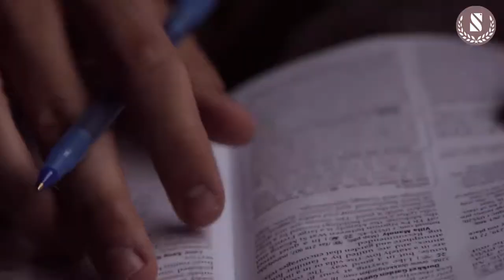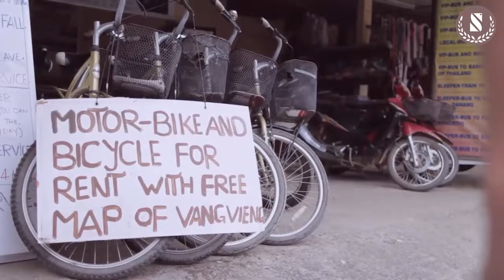Pros & Cons of living and working remotely in Vangvieng, Laos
Digital nomads and alike are always looking out for their next stop and having lived and worked in six countries myself. I thought I would share the pros and cons of living and working remotely in Vientiane, Laos.
I am all for inner happiness, location independent and things that bring me smiles. Whether that’s a cozy place to rest my head, warm locals or good food. It’s all the little things that make the journey special and unforgettable if they offer bad WIFI! (we tend to remember bad things over good things and all)
Update: I recently went to Don Det in Southern Lao and now you can read about it ,  Perfect place to escape the chaotic S E Asia and find some calmness and tranquillity.
Beautiful Sunsets by the Mekong River, Vientiane Laos. what you can’t see here is 5 plates of food and chilled beer Lao!
Now perhaps you didn’t know, Laos officially goes with the Lao PDR (People’s Democratic Republic) and unofficially it could mean “Please Don’t Rush”! Yeah, life is pretty slow here in Vientiane the capital city of Laos. If you have been in Thailand, Vietnam and Cambodia, you must have heard of Laos as well. It’s the next door neighbour many people skip so if you haven’t heard of it, I won’t judge you. Hope this post will shed some light instead.

A practical guide to the way of life in Laos
Expats in Laos can look forward to a laid-back environment, fascinating sights and countless experiences. They certainly won’t regret to see the ancestral temples on a daily basis while living in Laos. In our guide, you can find valuable information about transportation, healthcare, and safety in Laos.

Living in Laos
Living in Laos can be both a relaxing and, at times, infuriating experience. While the people of Laos generally have quite a laid-back attitude to life, widespread government corruption can make many of the simple things you take for granted in other countries hard to come by. For example, the government has a tight grip on the media within Laos and is responsible for publishing all of the country’s newspapers, as well as controlling all of the TV channels. Despite this, if you are interested in living and working in a country that is rich in natural beauty, Laos couldn’t be better. With stunning wilderness, rugged mountains and the shimmering Mekong River, Laos is rich in natural diversity.

Transportation in Laos
Transportation throughout Laos continues to improve, but it is important to note that around 80% of the roads in Laos are still currently dirt tracks, with no proper tarmac or paving in place, though the main routes between the major towns are now properly covered. Along these routes, a variety of transport options are available, including travel by bus, minibus and tuk-tuk. There is also a bus service that now runs the entire length of the country, providing a hop-on and hop-off service for expats who wish to explore the country as a whole.

Around coastal regions, it is also possible to travel by boat, including slow boats and speedboats, though local services do come with risks attached due to frequent overcrowding; owners try to get as much money from each trip as possible.

If you wish to explore the remoter parts of Laos, cycling or riding a motorcycle are two of the best ways to do it. They provide expats and travelers alike with the option of going off-road and exploring the wilder aspects of the country.

Healthcare in Laos
The level of healthcare in Laos is generally quite low. Remote and rural areas have extremely limited medical care, and they are unlikely to accept insurance cards, so make sure you have a little money saved in case of an emergency. In the Vientiane area, expats should be able to find a couple of international clinics, such as the French Medical Centre. For serious problems and dentistry, expats are recommended to go to neighboring Thailand, where they will find a much higher level of healthcare and plenty of hospitals that are of an international standard.

Before going to Laos, ensure you have comprehensive travel or medical insurance – ideally a plan that will cover hospital visits to Thailand. Also, visitors and expats living in Laos are recommended to make sure all their standard immunizations are up-to-date, and get vaccinated against hepatitis A and typhoid. Other vaccinations may be recommended if you’re visiting certain rural areas.

Safety and Security in Laos
Crime levels in Laos are generally quite low, though the usual crimes that affect expats and tourists, such as bag snatching and theft, do take place, especially in the country’s larger towns and cities. It is also essential to carry your identification, or at least a copy of your passport, at all times, as you can be asked to show your identification at any time and be fined on the spot if you fail to produce it.